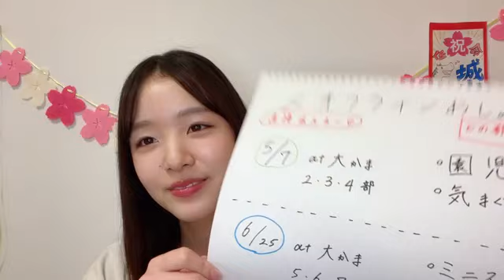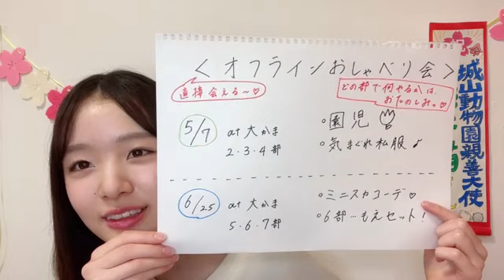48 SUGIMOTO MOE 2023年04月03日20時01分00秒 杉本 萌（NGT48）